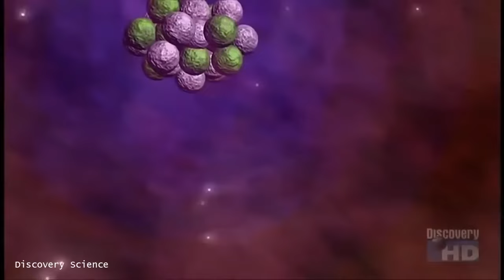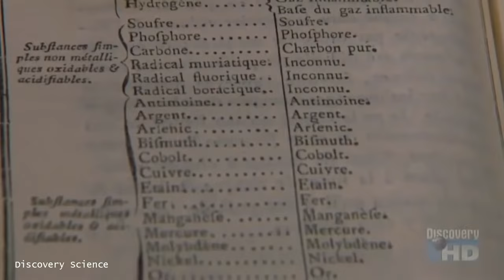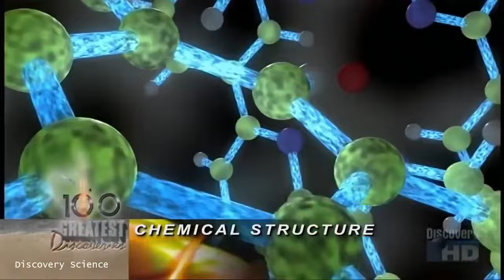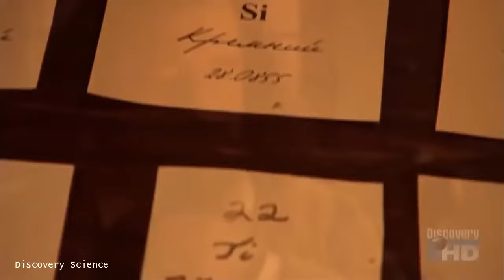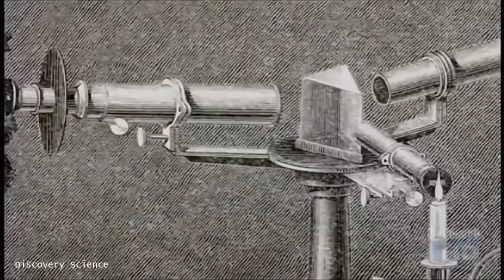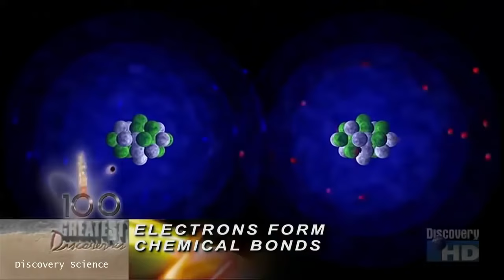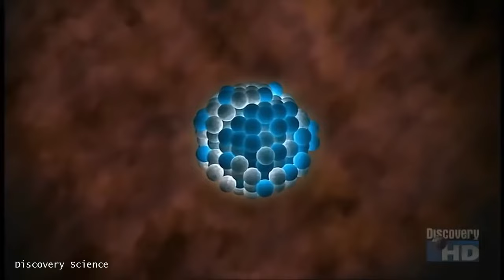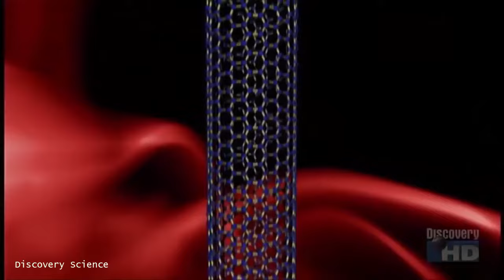CHEMISTRY - Greatest Discoveries- with Bill Nye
Science Documentary